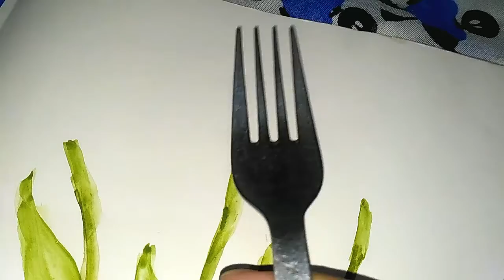kids art & craft || kids art activities || kids drawing ideas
Hello everyone..!!
So this video is about fun & creative art activities for kids.

This is the most important part to make your kids creative and innovative.

These type of activities increase their art skills & also the ability of thinking. They can find the new ideas by their mind power.

I request you all watch my videos full & also give
A thumbs up👍
Also the bell icon 🔔

Kids art activities
Kids art & craft ideas
Kids drawing ideas
Easy kids painting ideas
Fork painting
Toothbrush painting
Kids wall decor ideas
How to do fork painting
Palm art
Kids art ideas at home
Kids painting
Easy Palm art for kids
Kids activities in free time
Simple kids drawing
How to do Painting for kids